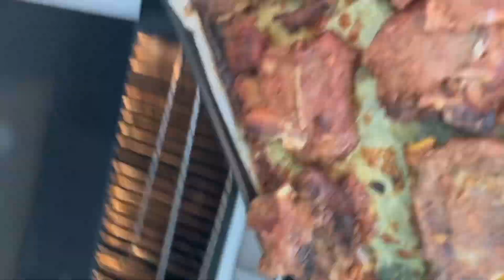Lamb chops Recipe to make easy way